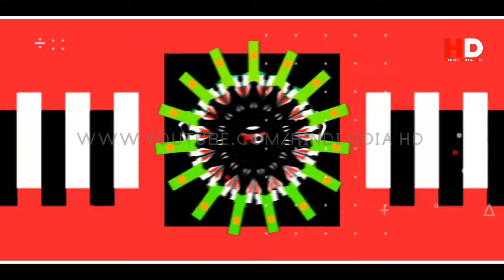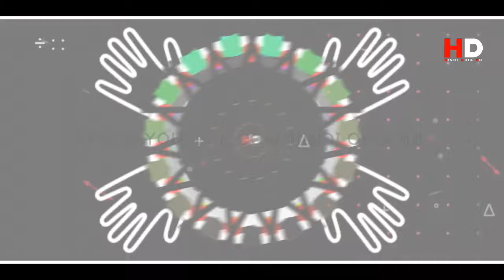Ganesh Puja Special Odia New Dj Songs Non Stop 2023 Hard Bass Dj Remix